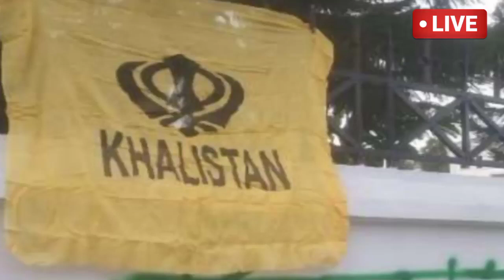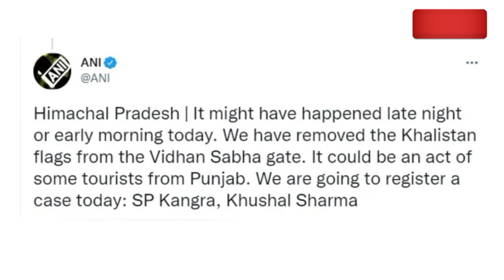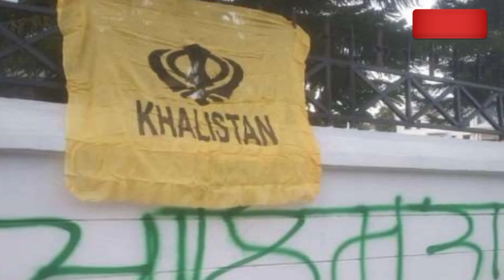🔴🚨अभी-अभी की बड़ी ताजा खबर हिमाचल में हाई अलर्ट ||हिमाचल में मचा हड़कंप